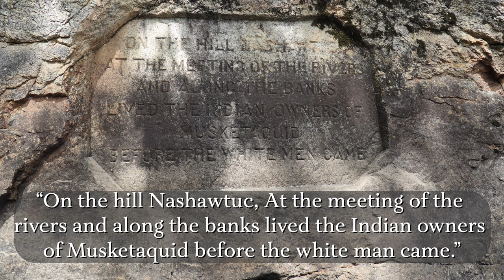Kayak Paddle to Historic Old North Bridge!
South Bridge Boathouse to Old North Bridge by kayak on the Sudbury and Concord Rivers.   Old North Bridge is the location of some of the first shots of the Revolutionary War.  South Bridge Boathouse is located on Main St Concord (Rt. 62).  Staff are friendly and boat rentals are affordable ($20/hr in 2022).

In this relaxing outdoor kayak tour video I paddle 1.5 miles by kayak from South Bridge Boat House to Old North Bridge in Concord Massachusetts (MA).  The paddle was quite pleasant with a variety of wildlife and beautiful weather.  Animals I saw included: A  Blue Heron, a Snapping Turtle, a Painted Turtle, Geese, etc.  I paddled under several bridges along the way to Old North Bridge and saw other boaters including kayakers, canoers, and paddle boarders.

The Old North Bridge is a historical landmark located in Concord, Massachusetts, and is widely regarded as the site of the "shot heard round the world," which marked the beginning of the American Revolutionary War on April 19, 1775. The bridge was originally built in 1760 and served as a vital transportation link between Concord and the neighboring towns of Acton and Carlisle. It was later reconstructed in 1875 and then again in 1956, and today it stands as a memorial to the brave men who fought for American independence.

The Old North Bridge is situated within the Minute Man National Historical Park and is surrounded by scenic natural beauty, making it a popular tourist destination for history buffs and nature enthusiasts alike. Visitors can explore the park's many hiking trails and historic sites, including the North Bridge Visitor Center, where they can learn about the events that took place on that fateful day in 1775. The bridge and the surrounding area have played an important role in shaping the history of America, and continue to serve as a powerful symbol of the country's fight for freedom and independence.

Key Moments:
MAP: 0:00
South Bridge Boat House: 0:06
Elm St. Bridge: 0:30
Painted Turtle: 1:32
Nashawtuc Rd. Bridge: 2:00
Geese: 2:42
Egg Rock: 4:08
Meeting of Sudbury River, Assabet River, Concord River: 4:25
Lowell Rd. Boat Ramp: 4:57
Blue heron: 5:39
Snapping Turtle: 6:06
Old North Bridge: 6:29